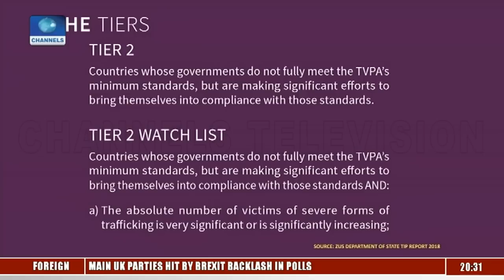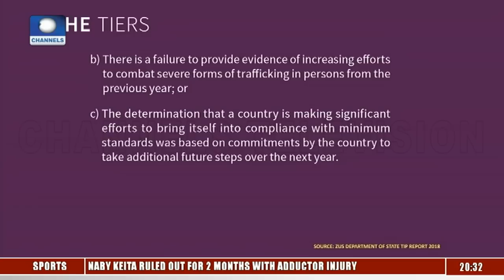Cases Of Human Trafficking Has Dropped Significantly - Okah Donli |Hard Copy